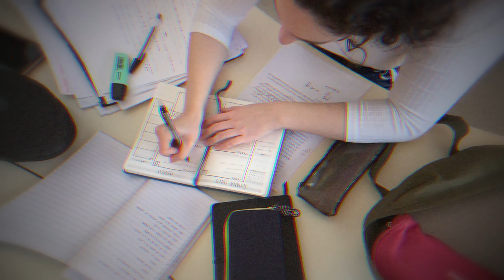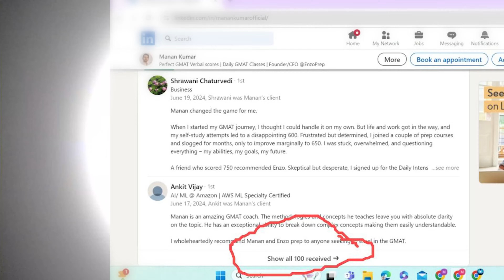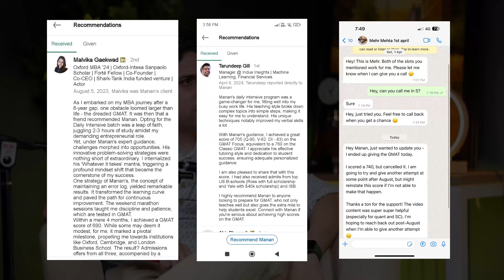How to get GMAT 800 PERFECT SCORE Step by Step | CAT vs GMAT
In this video, we're going to reveal the GMAT 800 PERFECT SCORE Blueprint: a step-by-step strategy for achieving the highest possible score on the GMAT.

We'll break down the essential techniques and study methods you need to master, and provide insider tips from top scorers. Plus, we'll share a detailed timeline to guide your preparation and help you stay on track.

if you're aiming for a perfect score on the GMAT, this video is a must-watch! Get the insights and strategies that can make the difference between a good score and a perfect one. Watch now and take the first step towards GMAT success!

0:00 - Introduction
2:05 - GMAT Waivers in Universities
3:40 - Studying abroad in an average school?
5:20 - CAT Exam vs GMAT Exam
7:57- Why Avg students do better on GMAT
9:20- Where do students go wrong in GMAT Preparation
10:29 - Preparation strategy for someone who does not have the time to study for GMAT
13:40 - How to get started with GMAT Prep
15:12- How many mocks should we give for GMAT?
15:47- Why is your score not improving in GMAT?
18:54- How do students get to know where they need to make improvements?
20:58- How to get a perfect 800 Score on GMAT?
22:59- How much of a difference does a high GMAT score make?
24:53- What do you think about the GMAT focus edition?
26:48 - Do I need classes for GMAT?
30:23- How much time should I study for GMAT?
31:08- What to do If I do not want to take coaching classes
32:45 - GMAT Club
33:13- How many times max should you take GMAT?
34:57- Free Youtube videos on GMAT
36:31- Mistakes that students make while preparing for GMAT
39:57 - Biggest success Stories
42:06- Tips for students planning to give the exam in a week
44:14- Which section should we attempt first?
45:20 - Should we give GRE?
46:07- Final recommendation for GMAT?
48:20 - Would GMAT become irrelevant?
49:01 - Should we pay for consultants?